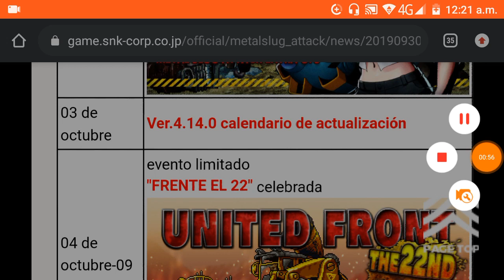MSA el calendario de octubre de metal slug attack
Estos esta de lujo y de locos

Los links de discort